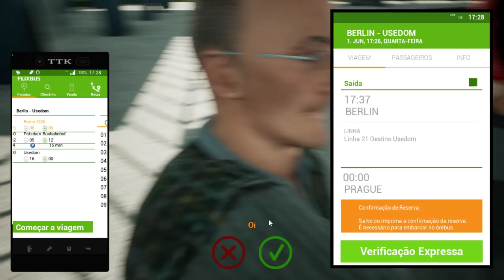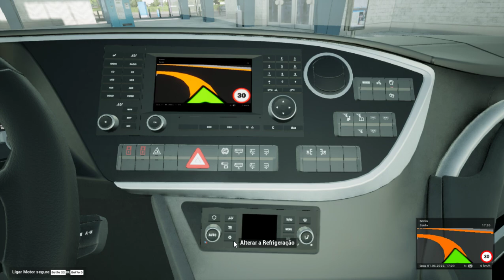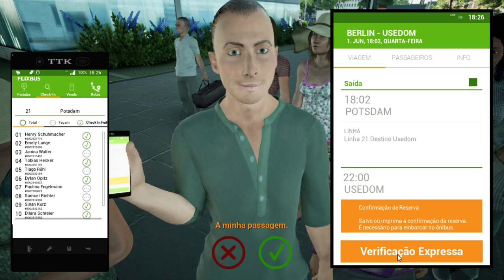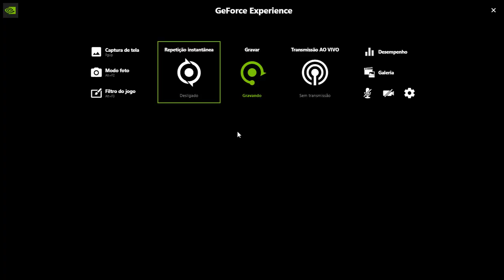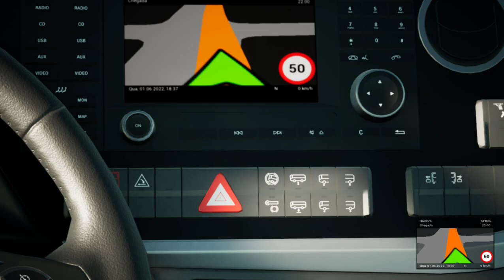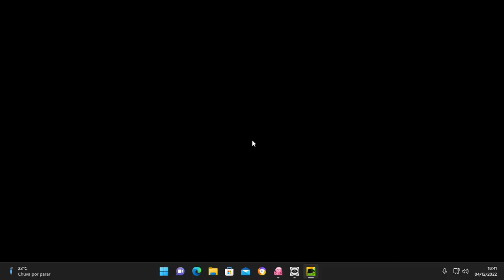FERNBUS SIMULATOR - BERLIM A USEDOM + SENSOR DE MOVIMENTO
Sensor de movimento com webcam para deixar o jogo para quem assiste e quem joga mais imersivo. Logitech G29